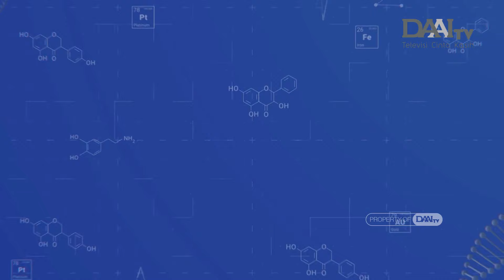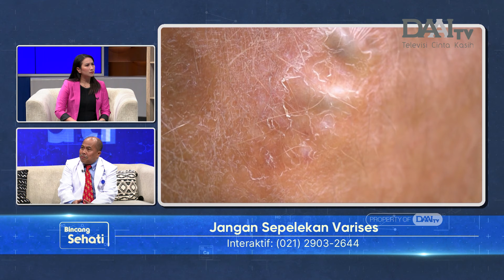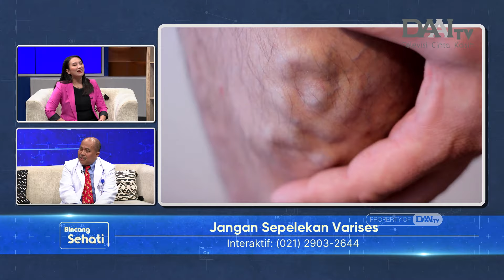Jangan Sepelekan Varises | Bincang Sehati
Varises adalah pembengkakan dan pelebaran pembuluh darah vena akibat penumpukan darah. Kondisi ini lebih sering menyerang pembuluh darah di area kaki seperti tungkai dan betis karena adanya tekanan saat berjalan maupun berlari.

Lalu, apa saja faktor risiko varises? Siapa yang lebih rentan mengalaminya? Apakah varises berbahaya? Komplikasi apa saja yang bisa ditimbulkan? Bagaimana cara mengobati dan mencegahnya? Selengkapnya akan dijelaskan oleh dr. Ismon Kusasi Sp.B, Subsp, BVE(K) - Spesialis Bedah Vaskular & Endovaskular dari Mandaya Royal Hospital Puri.

Selain itu, juga dijelaskan beberapa mitos atau fakta seputar varises. Mulai dari mitos atau fakta jika pakai high heels bisa memicu varises, mitos atau fakta jika varises adalah bagian dari penuaan, dan beberapa mitos atau fakta lainnya.